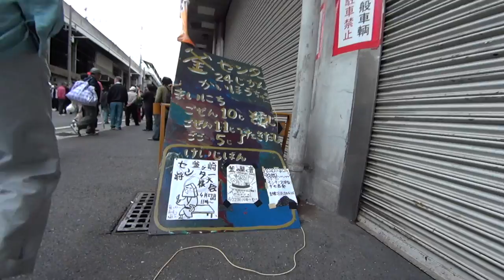あいりん労働福祉センター閉鎖① 中にいた釜ヶ崎労働者や支援者は行政によって強制的に持ち運ばれた。警察や行政とのもみ合いが続いた。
24日正午過ぎ、警察と行政の職員が西成にあるあいりん福祉労働センターのシャッターを閉鎖した。センター内にいた労働者や支援者は強制的に排除され、その場に居合わせなかった労働者の荷物は中に残されたままとなった。
センターは、3月31日閉鎖予定だったが、反対派によって延期されていた。センター内では、労働者や支援者が段ボールやテントで寝泊まりしていた。

国の職員と稲垣さん以外は、顔が映らないように編集しました。

あいりん総合センター